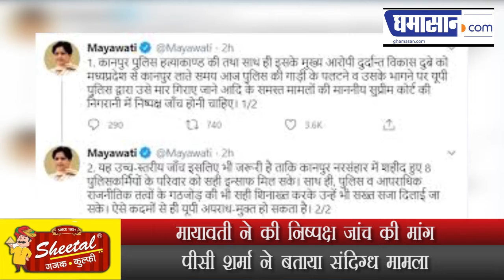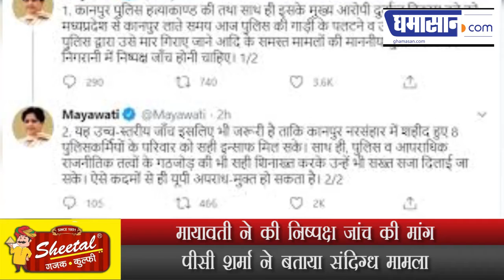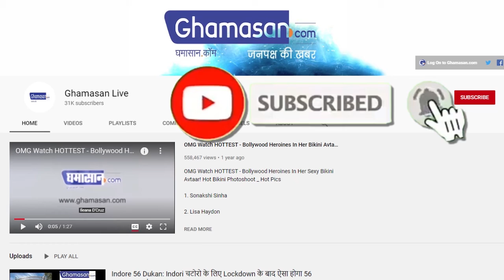Vikas Dubey Encounter : विकास की मौत पर तेज हुआ सियासी बवाल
मायावती ने की निष्पक्ष जांच की मांग
पीसी शर्मा ने बताया संदिग्ध मामला